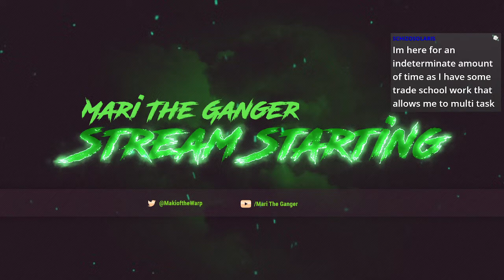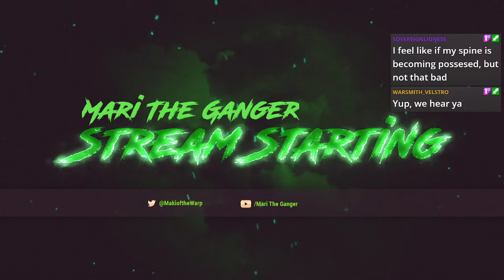Painting Time with Mari! 3rd August 2021!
Heyo My lovely folks! Here is the vod from my painting stream on the 3rd august 2021)! Hope you all enjoy!

If you want to catch these live you can find me over where I paint and play various games!

You can also follow me over on twitter to be kept up to date with what im doing or thinking!